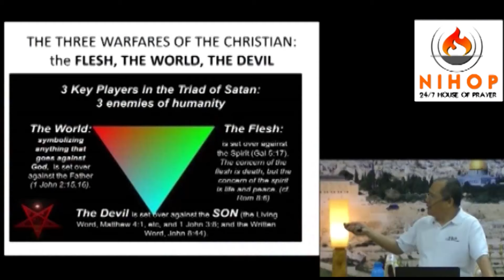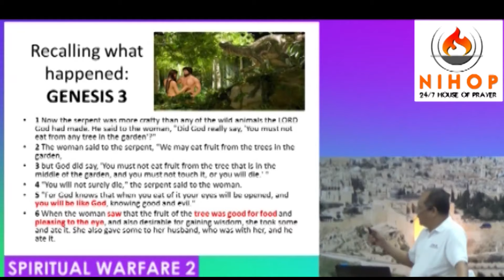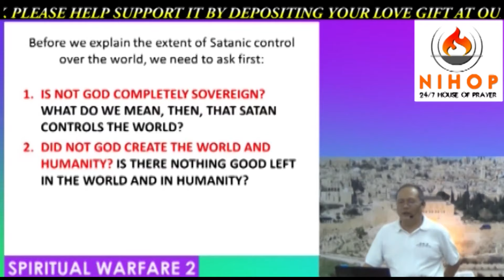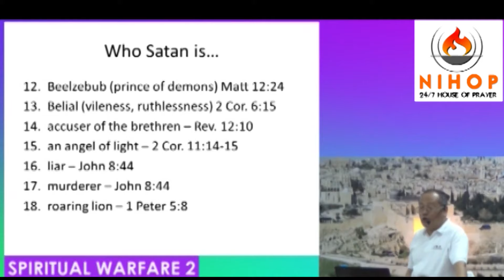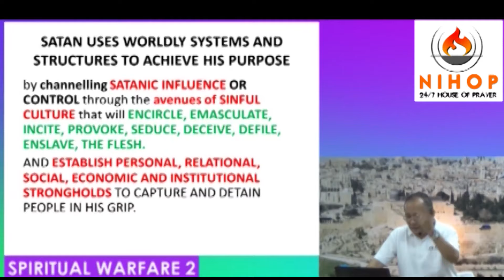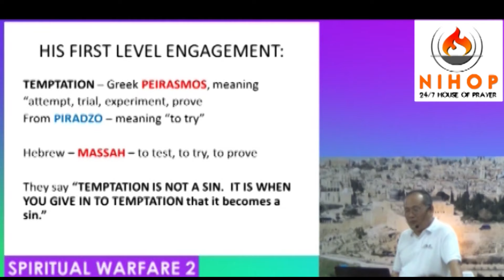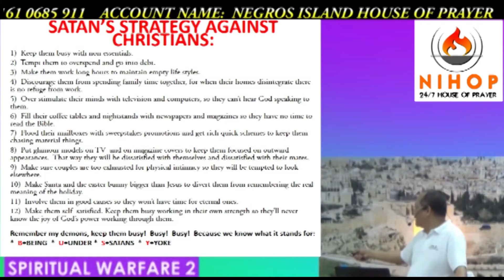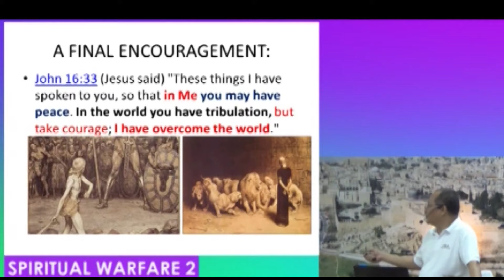Spiritual Warfare Pt.2- WORLD by Atty. Lyndon Caña (with ENGLISH TRANSLATION)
Please check caption for translation, thank you.

Atty. Lyndon Caña
NEGROS ISLAND HOUSE OF PRAYER